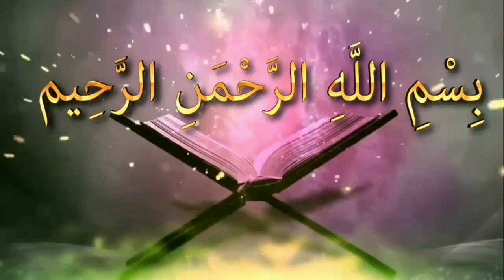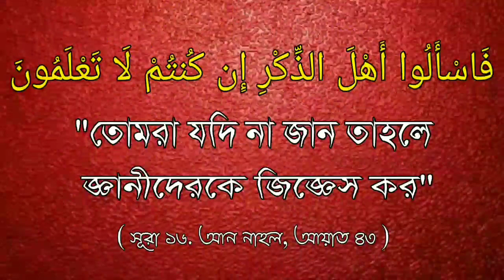শবেবারাত কে উদেশ্য করে কোন ইবাদত করা যাবে কিᴴᴰ┇by শায়খ আব্দুল মাতিন আল মাদানী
শবেবারাত কে উদেশ্য করে কোন ইবাদত করা যাবে কিᴴᴰ┇

What can be worshiped by the intention of Shabbay baraat

Sabe barat ke uddesya kare kona ibadata kara jabe ki

👋 yeamul islam 👋